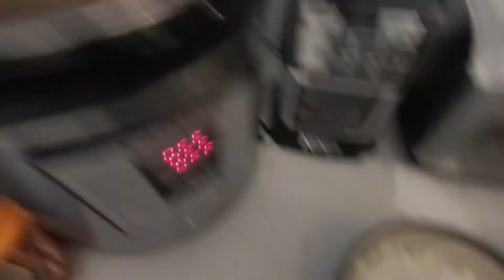Woke up to Chicken Pie (Episode #8)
Welcome to Lifestyle VLOGs with The Fit Couple! We are glad you found our channel and hope that you enjoy our daily lifestyle VLOGs. To checkout the full recipes from our LIFESTYLE VLOG, please feel free to browse our other channels -
- - The Fit Couple Cooks and (Link below)
- - Stay Fit with The Fit Couple (Link below)

We are very grateful to have you as the part of our Internet family and promise to keep bringing you amazing VLOGs. Stay blessed, Stay Healthy, Stay Happy!!!

Enjoy and get a nice dose of Laughter by watching some fun videos of our adorable chocolate Labrador: